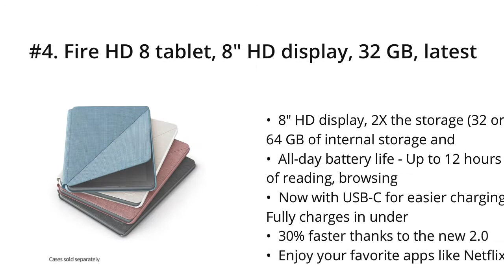Top 5 Best WiFi Tablet 2021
Top 5 Best Wifi Tablet

I put links to each Wifi Tablet reviews at Amazon page in the description, So you can check out the other reviews at Amazon.

#5. Fire 7 tablet, 7" display, 16 GB, latest model (2019 release), Black

#4. Fire HD 8 tablet, 8" HD display, 32 GB, latest model (2020 release), designed for portable entertainment, Black

#3. Samsung Galaxy Tab A 8.0”, Lightweight Android Tablet with Large Screen Feel, WiFi, Camera, Long-Lasting Battery, 64 GB, Black

#2. Android Tablet 10 Inch, 5G WiFi Tablet, 16 GB Storage, Google Certified, Android 8.1 Go, Dual Camera, Bluetooth, GPS – Black

#1. Fire HD 10 Tablet (10.1" 1080p full HD display, 32 GB) – Black (2019 Release)